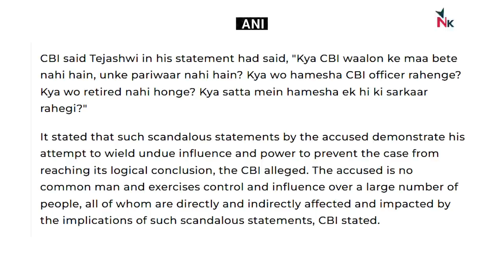Tejasvi पर दबिश ! Kejriwal पर प्रहार! ऐसे करेगी राजनीति Modi सरकार ?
बोल के लब आज़ाद हैं तेरे के इस एपिसोड में अभिसार शर्मा सवाल उठा रहे हैं की क्या भारतीय जनता पार्टी विपक्षी पार्टियों पर दबिश डाल कर ही  राजनीति करना चाहती है ?